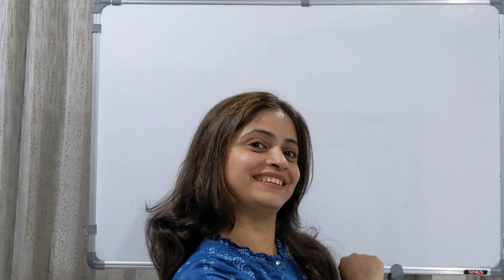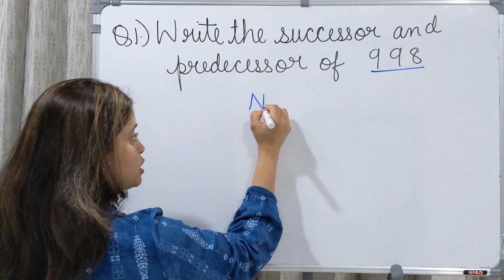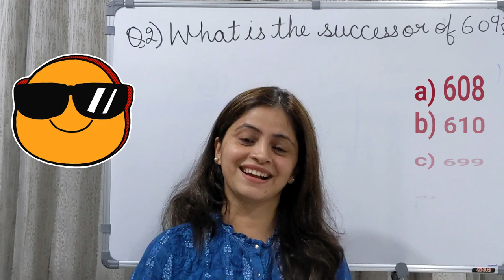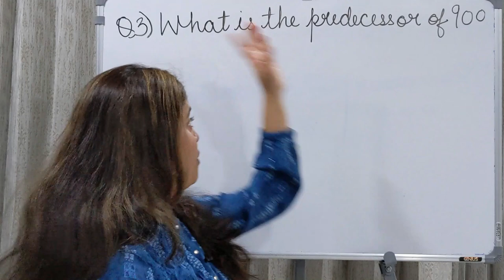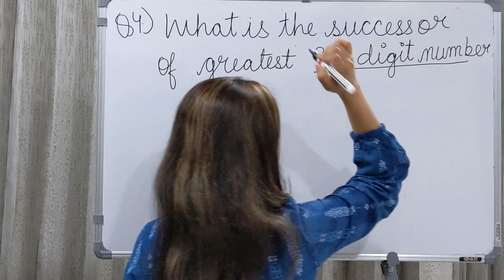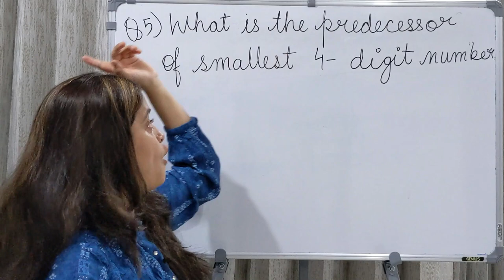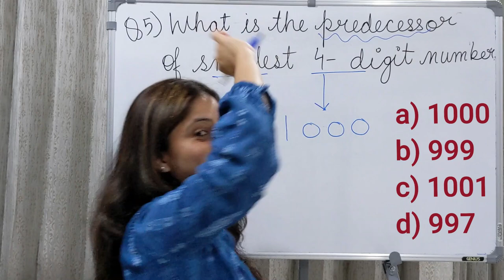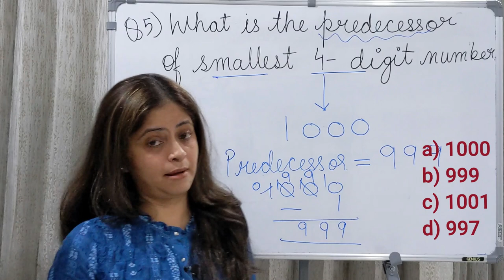Questions /successor and predecessor/Part 1( Q -1 to 5 )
This is Part 1 of the complete video .
Here I am discussing 5  different questions based on Successor and Predecessor .
Part -2   contains Questions from 6 to 10 .
Questions are framed in the form of quiz .
I would be good if you solve the questions while watching the video and write  your answers in comment box.